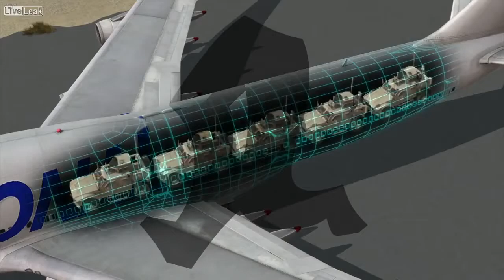What may have caused the Bagram Airbase plane crash?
UPDATE: from crash investigators » Speculation is already out there, but one.

A civilian cargo aircraft crashed at Bagram Air Field near the Afghan capital Kabul on Monday, killing all seven people aboard. The plane came down shortly after take-off and crashed within.

New details on deadly 747 crash. Report: sudden shift in heavy cargo apparent cause. Monday, June 3, 2013.

CNN's Erin Burnett speaks to an expert about a plane crash that was purportedly recorded by a vehicle's dash cam.

For story suggestions please contact A US cargo plane crashed as it was taking off from Bagram Airbase near Kabul, Afghanistan on Monday killing all seven crew members. According.